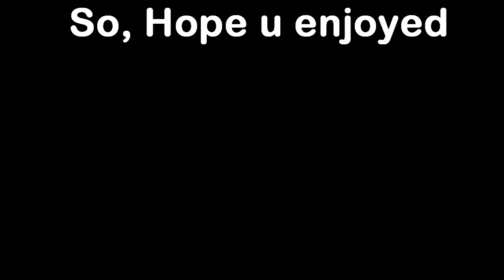Random Frags | Chiilling (Black Squad)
Friends !

🎮 Game ! .
📢 (BlackSquad)